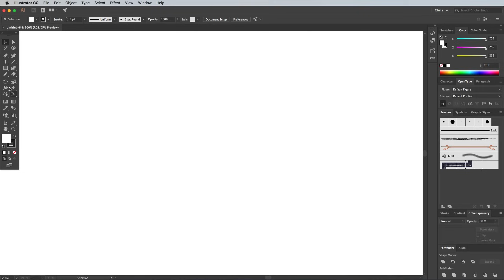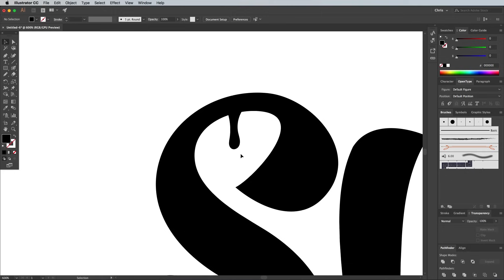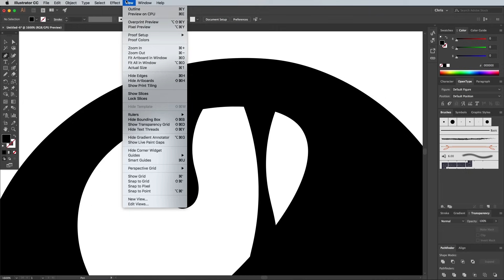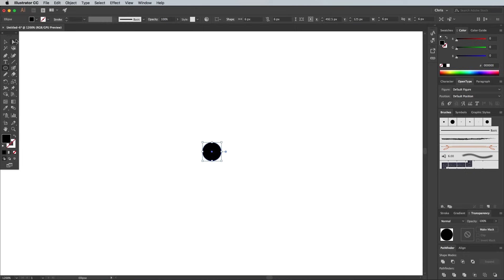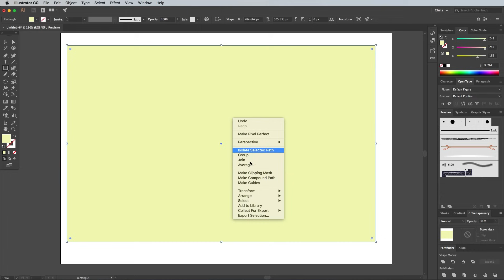Dripping Slime Custom Type Effect Illustrator Tutorial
In today's Adobe Illustrator tutorial we're going to have some fun creating a gooey slime effect with some custom type. You could apply this to your own hand lettering pieces, but I'm going to be using a ready made font, which I'll be customising with the vector drip shapes.
Once the outline is complete, we'll then add some bright colours to make the ooze radioactive, then use a simple trick with the brush tool to draw some highlights.